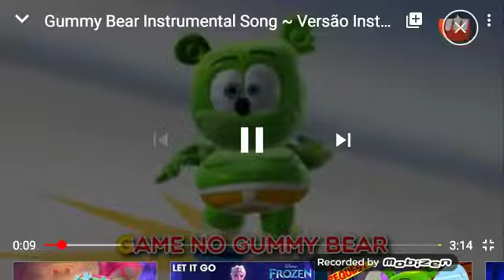I'm your Gummibar parody